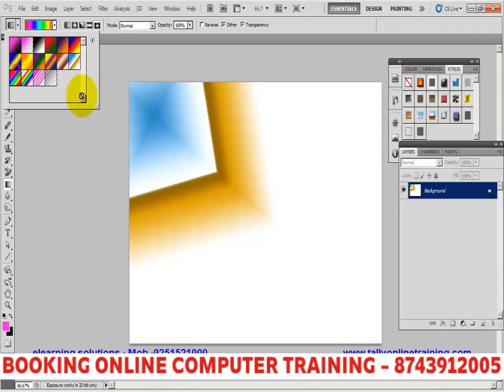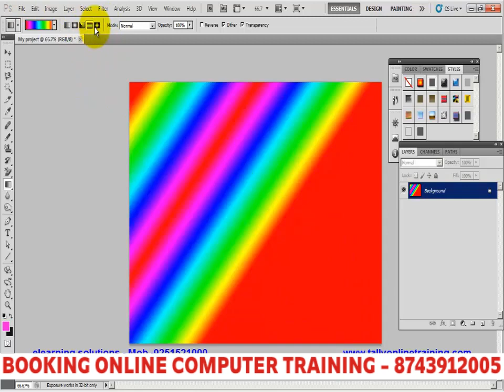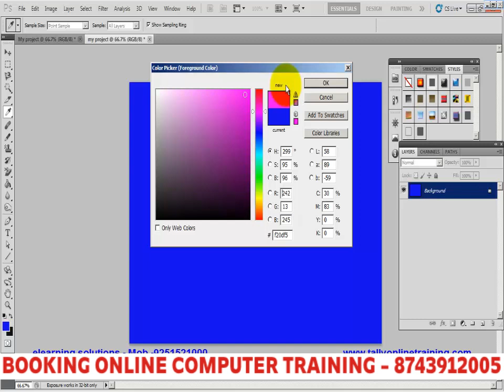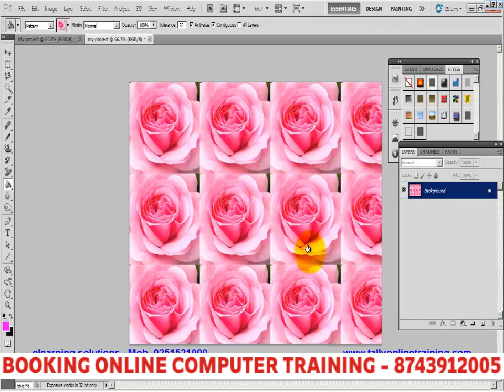4 3. Photos hopes cs5 , video no 4. Gradient and Paint Bucket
4 . Photos hopes cs5 , video no 4. Gradient and Paint Bucket